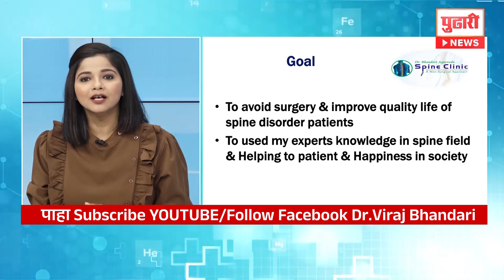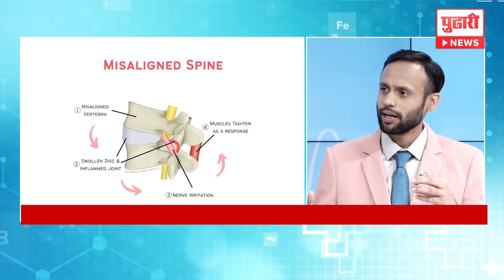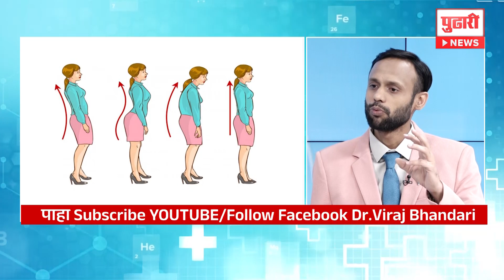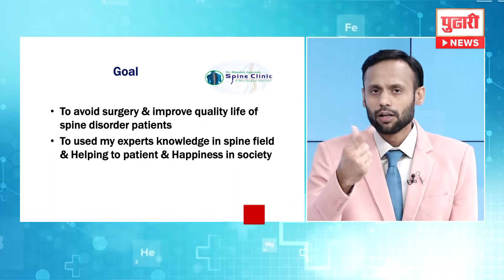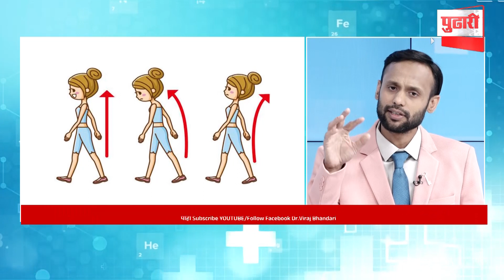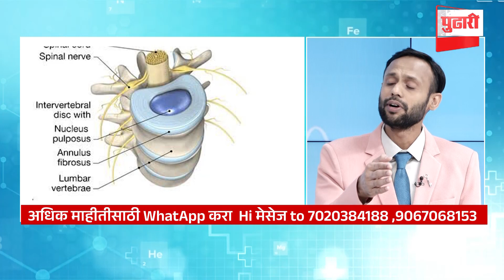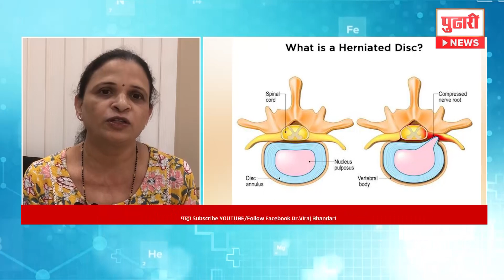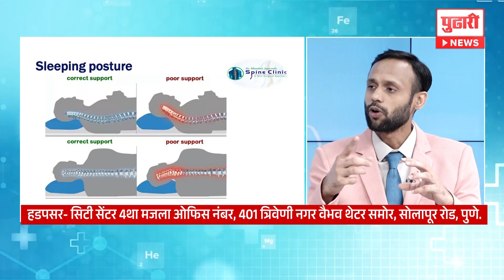Non Surgical | Back pain management | मणका विकार पायाला मुंग्या येणे | नस दबणें | Sciatica Pain